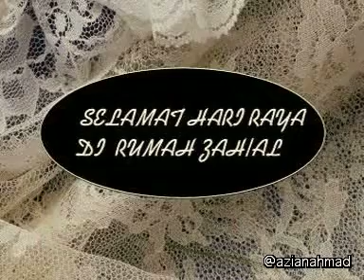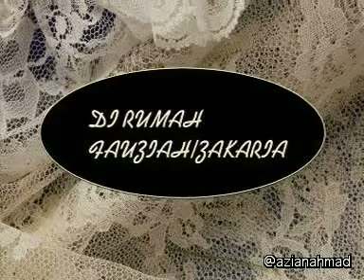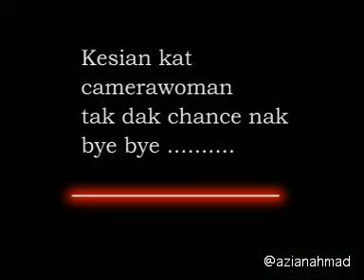azian ahmad video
ziarah jiran tetangga, kawan rakan taulan di tahun 2006.